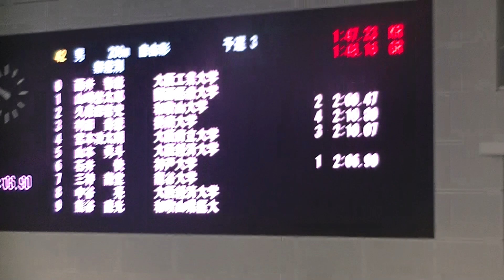第92回関西学生選手権水泳競技大会 久保田 200m自由形